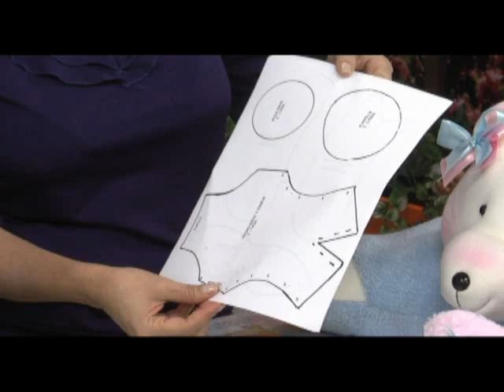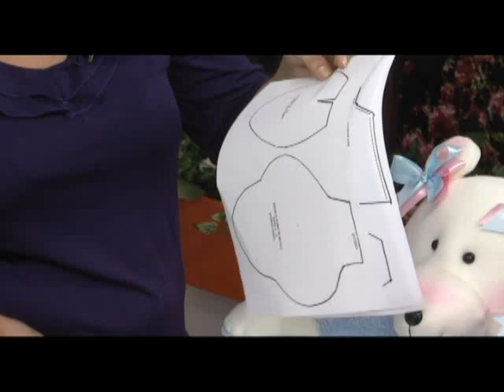Como hacer una osito portacobijas. Prof Gledys Molina 2/4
Hola! Hoy les traigo este lindo portacobijas de osito con la profesora Gledys Molina para regalarle a los mas pequeños de la casa aquí pueden ver el programa completo Recuerden entrar a configuracion y colocar el vídeo a 480p para ver el vídeo en su máxima calidad.